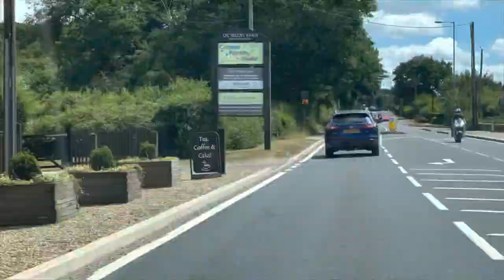Chub Fishing At Its Best Freshwater River UK Fishing Coarse Big Fish Great Bait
Chub Fishing At Its Best

iMovie
plus these YouTube channels
cfm productions